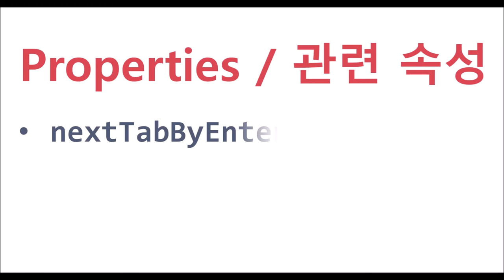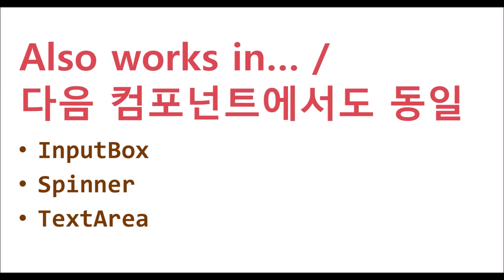AutoComplete - nextTabByEnter & nextTabID | WebSquare5 - Quick Guide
00:00 Introduction
00:10 Goal
00:24 Related Properties
00:33 DEMO
01:44 End of DEMO

Move to the nextTabID component upon user’s pressing Enter.

Related Properties
   nextTabByEnter
   nextTabID